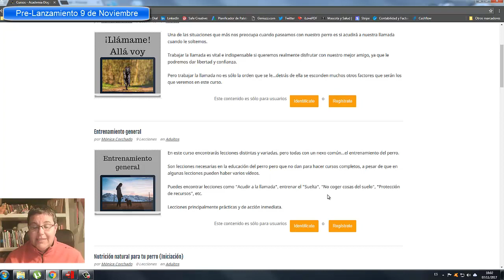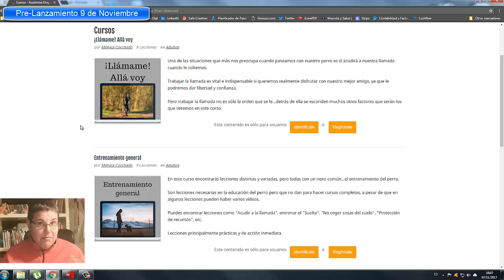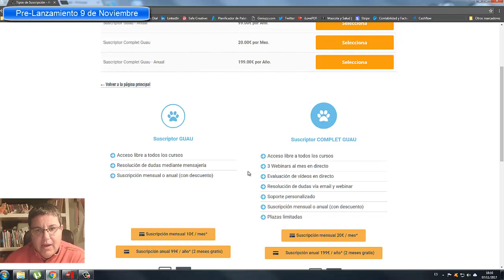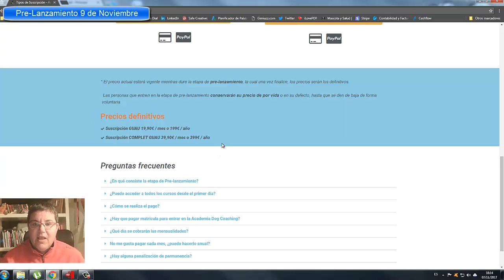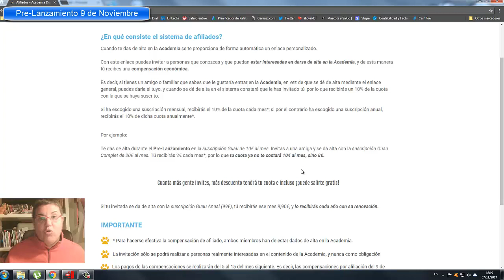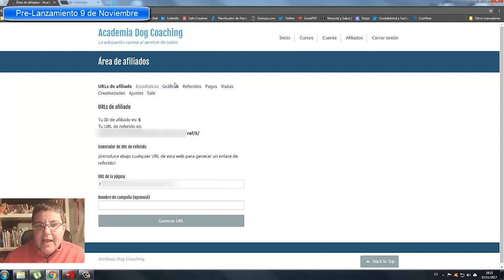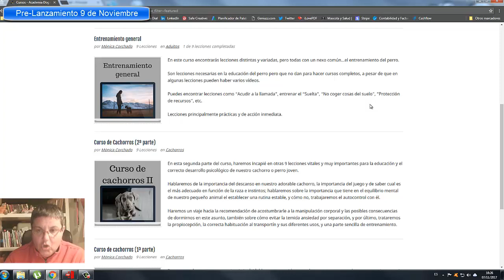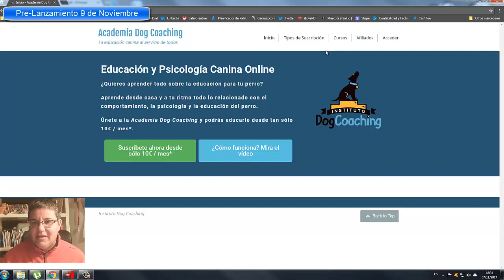Cómo funciona la Academia Dog Coaching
Entra a formar parte de la TribuDog para aprender todo lo relacionado con el comportamiento de tu perro, para aprender a entenderle.